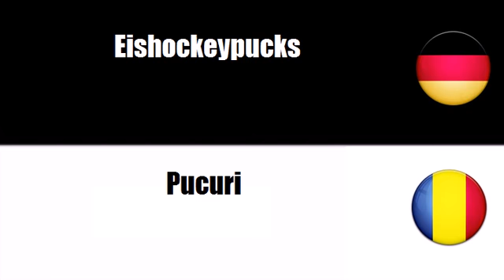Deutsch + Rumänisch = Echipament de iarna